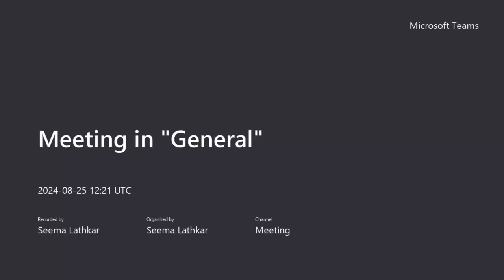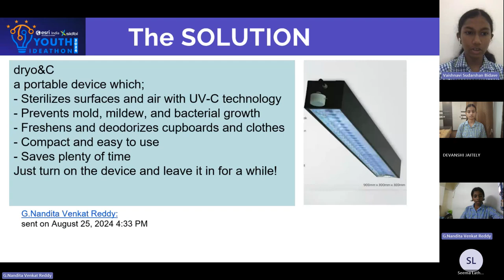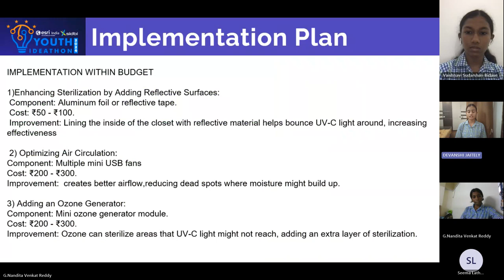Youth Ideathon 2024 | TOP 1500 | UID - 2F32339 | Team dryo nC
YI 2024 | Student - Nandita Reddy | Devanshi Jaitley | Vaishnavi Bidave | Senior (9 - 12 Grade) | School - Reliance Foundation School, Navi Mumbai | Team dryo nC